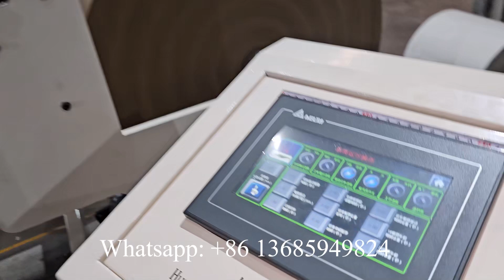Automatic Toilet Tissue Log Roll Paper Wrapping Machine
XY-CR Automatic Toilet Tissue Log Roll Paper Wrapping Machine
Professional supplier of:
1) Toilet Paper Machine (1.2m--2.8m width of parent roll, Customize Service)
2) Roll Kitchen Paper Towel Machine (1.2m--2.8m width of parent roll, Customize Service)
3) Facial Tissue Machine (2-14 output lanes)
4 )Napkin Paper machine(L-fold, 1/4-fold, 1/6-fold, 1/8-fold and other multi-fold type)
5) Hand Towel Paper Machine(C-fold, V-fold and N/Z fold type)
6) Pocket Tissue Machine(mini and standard size)
7) All kinds of Tissue Paper Cutting and Packing Machine
8) Another Household Paper Equipments and Production Line.